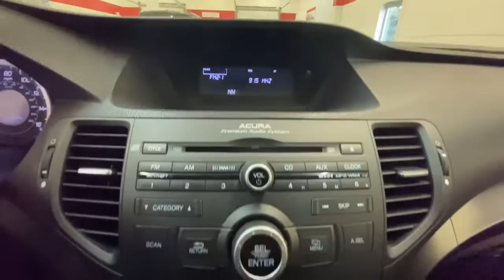2013 Acura TSX Rochester, Victor, Pittsford, Webster, Spencerport, NY VTW42615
Gray Used 2013 Acura TSX available in Rochester, New York at Auction Direct USA Rochester. Servicing the Victor, Pittsford, Webster, Spencerport, NY area.